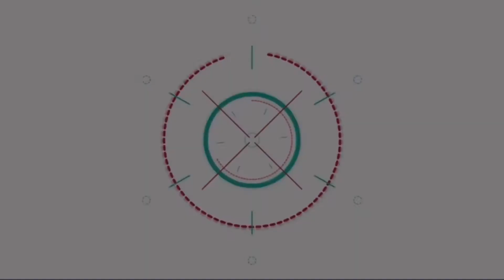อลังการ! หมอกี้ ชากีร่า เปิดตัว SHAKIRA FASHION SHOW